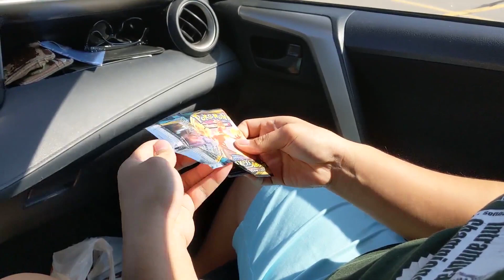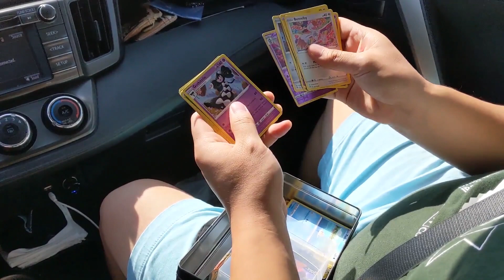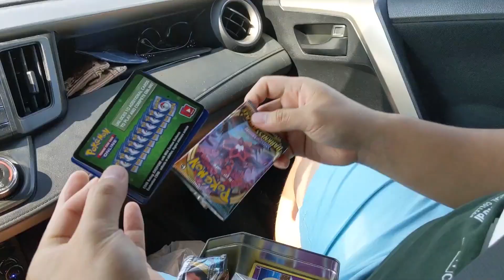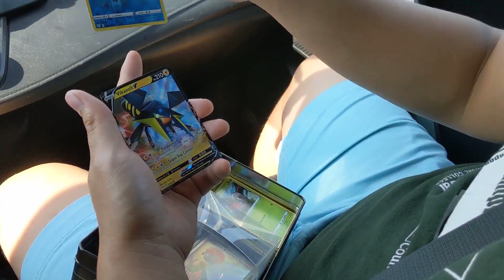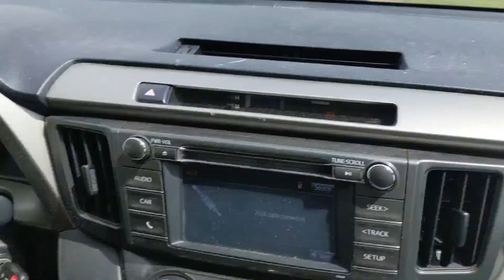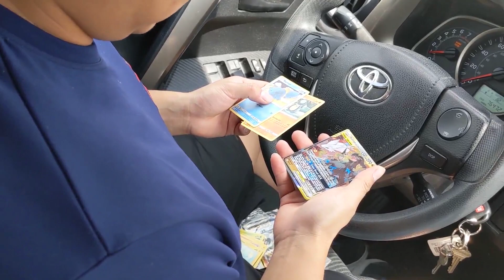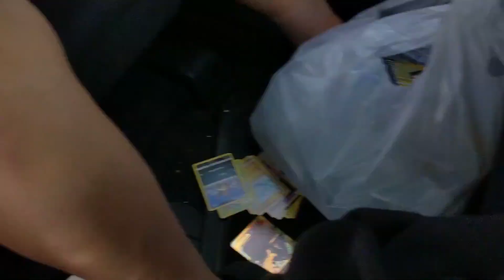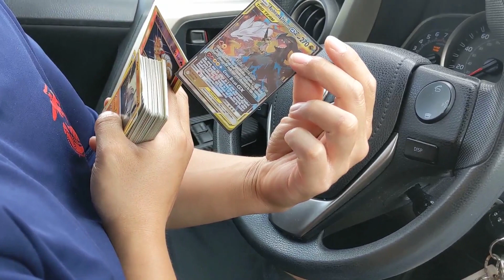Pokemon card hunting!! (First Ever VLOG!!)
IM BACK!!! Enjoy the first EVER card hunt vlog on the channel!!
Much more awesome content coming soon!